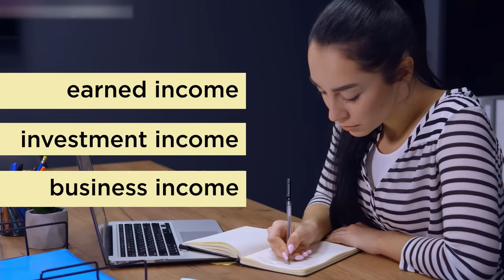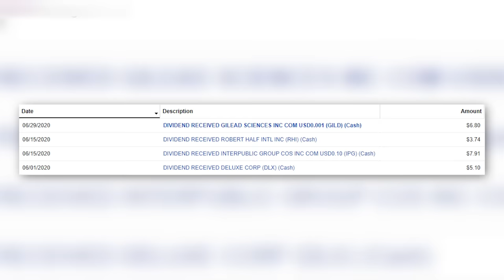Quit My $100K Job After Realizing This (WHAT NOBODY TAUGHT YOU ABOUT MONEY)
Not all income sources are created equal, yet most people focus on the WORST type of income. i.e. The type of income that is taxed the MOST, the most TIME-CONSUMING to earn, and has capped income potential. In this video, I share my story about how I came to realize this, why I walked away from a well-paying job with a good salary, and my hard-won lessons on what you can do differently for more freedom and leverage in your life!